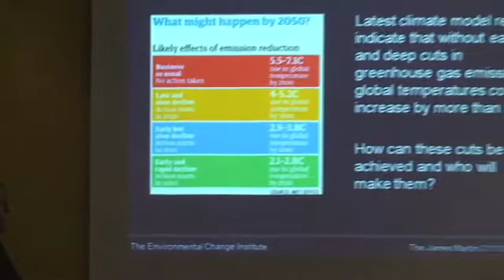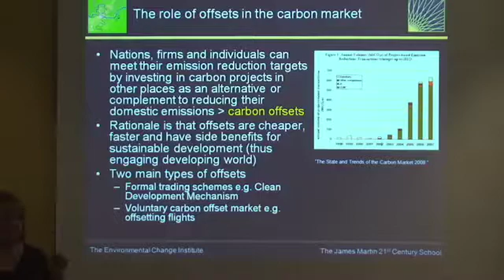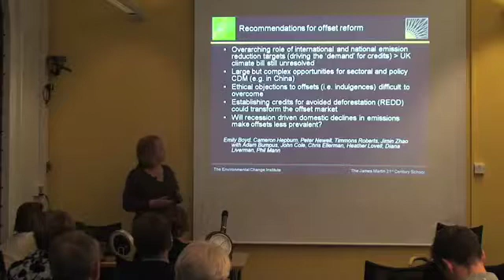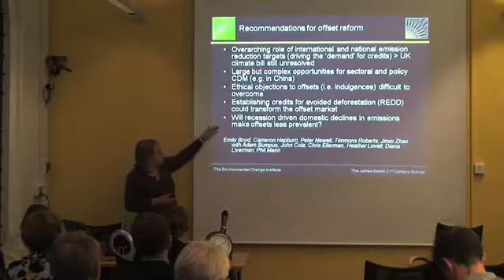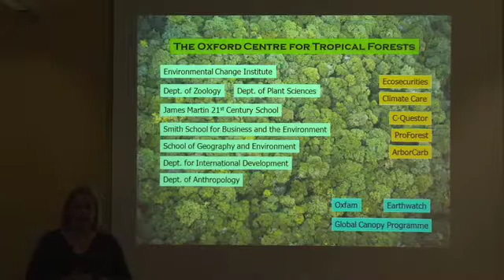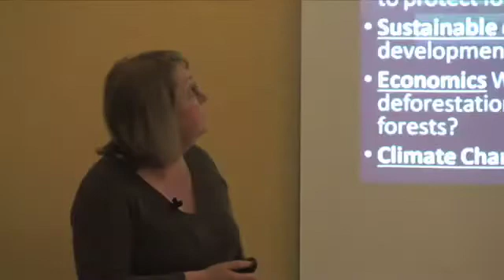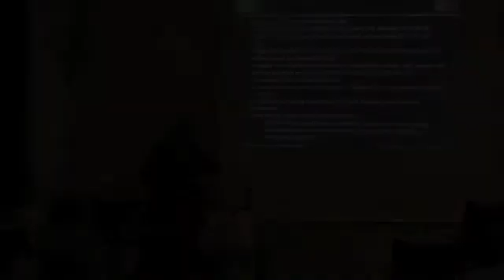Climate change, climate governance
October 2008: Showcase: Environmental Change Institute - Professor Diana Liverman